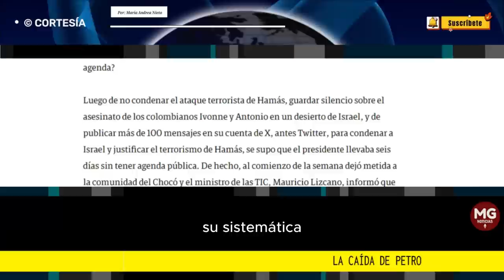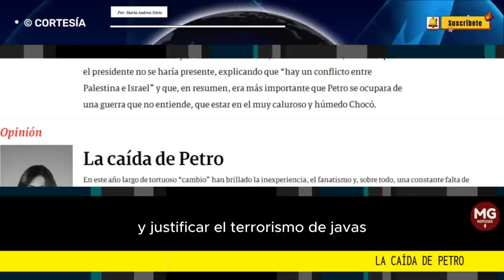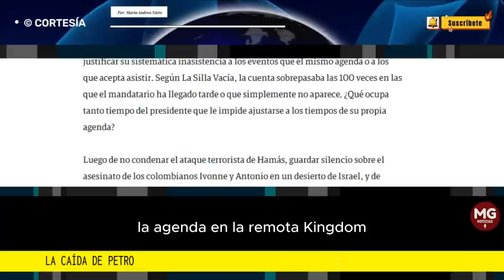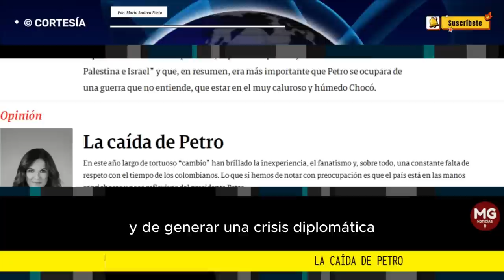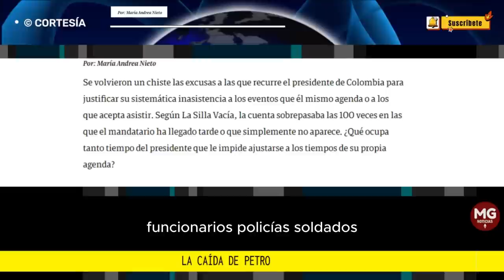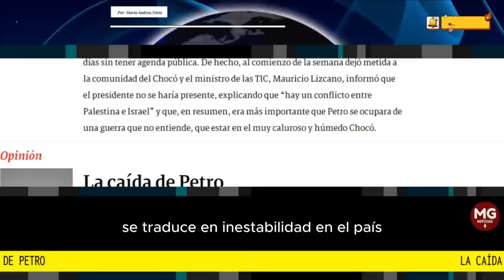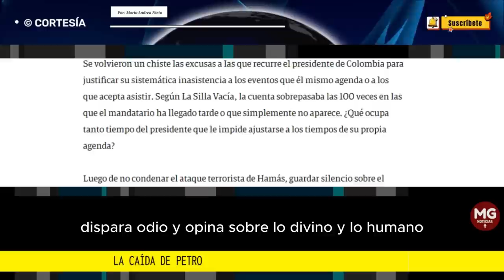LA CAÍDA DE PETRO 🔴 Columna Maria Andrea Nieto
En este año largo de tortuoso “cambio” han brillado la inexperiencia, el fanatismo y, sobre todo, una constante falta de respeto con el tiempo de los colombianos. Lo que sí hemos de notar con preocupación es que el país está en las manos caprichosas y poco reflexivas del presidente Petro.
columna MARIA ANDREA NIETO